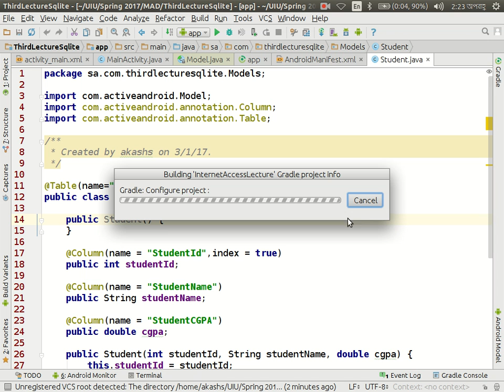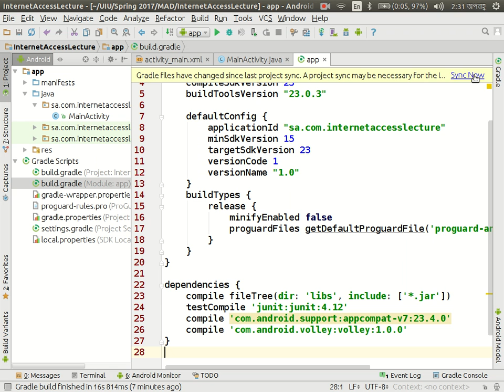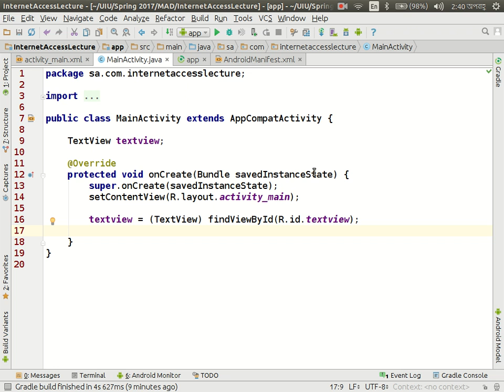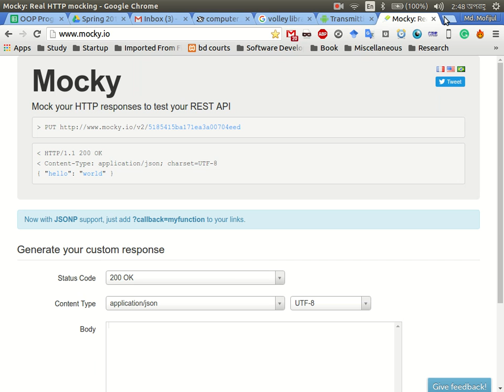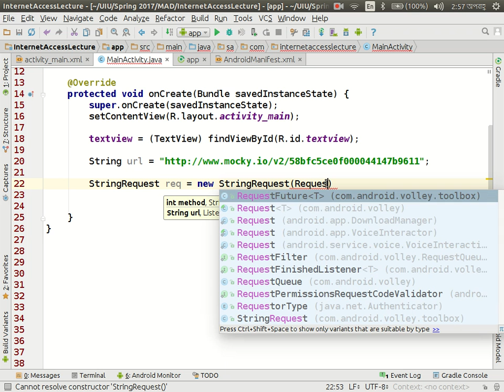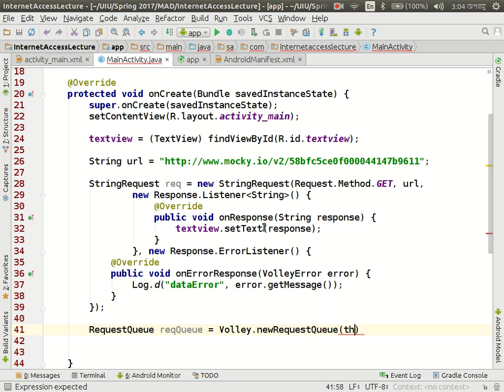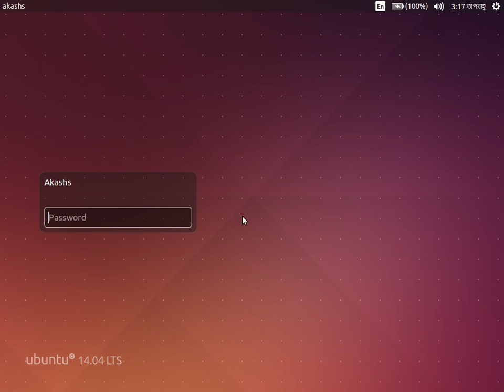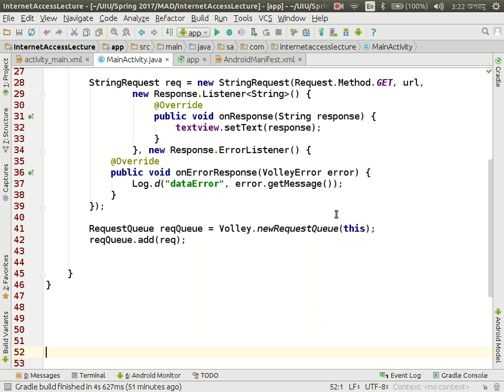MAD, Lecture Five, Spring 2017